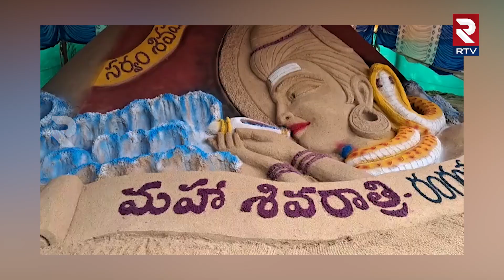Maha Shivaratri 2023 Special | మహా అద్భుతం | Sisters Create Mahashiva Saikata Sculpture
Maha Shivaratri 2023 Special | మహా అద్భుతం | Sisters Create Mahashiva Saikata Sculpture | @RTVAndhra
Latest breaking news and exclusive interviews from Telangana and Andhra Pradesh, only on R TV Andhra Pradesh